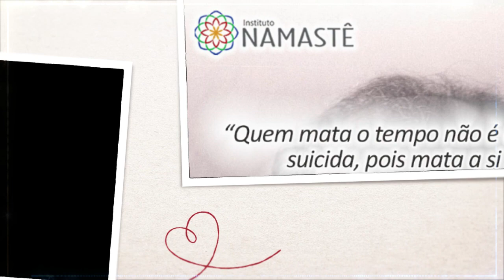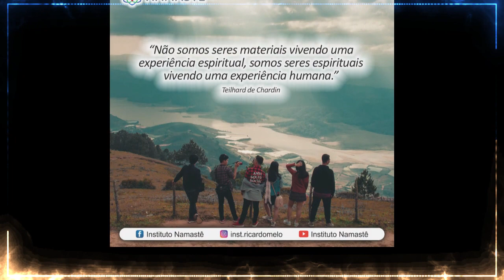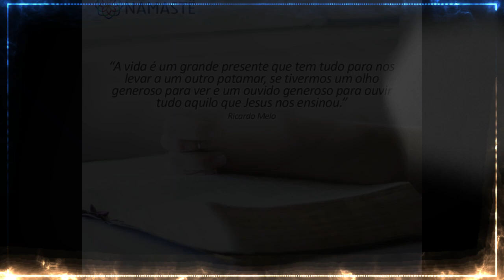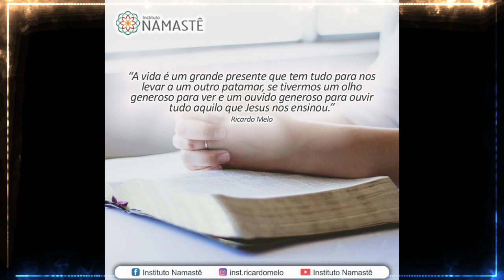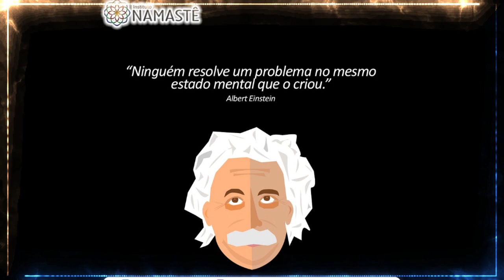Pílulas Inspiradoras NOTURNA - É possível mesmo ter uma vida sem problemas, uma Vida Integral?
🎯 MARATONA SAÚDE INTEGRAL
Construa o seu Equilíbrio Emocional e Financeiro 😃👏
Começa dia 20 de Março, às 19h57 - 100% online e gratuito: